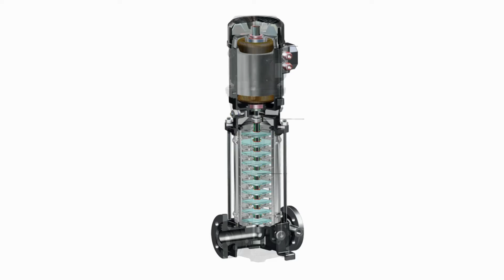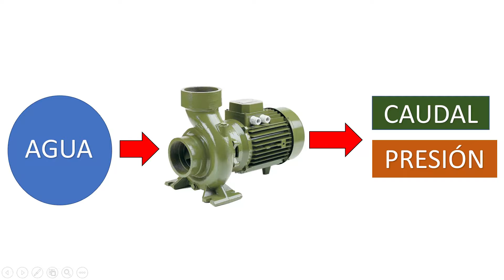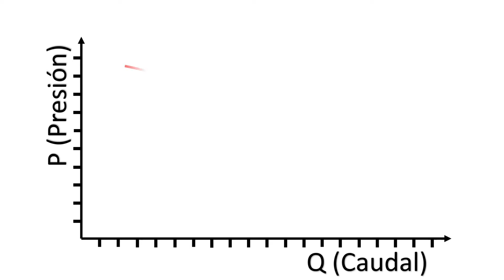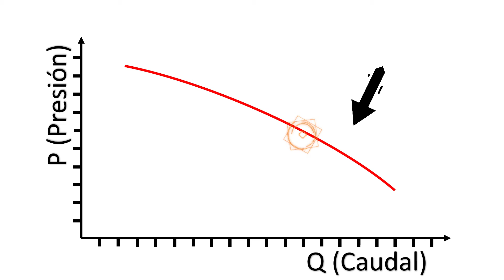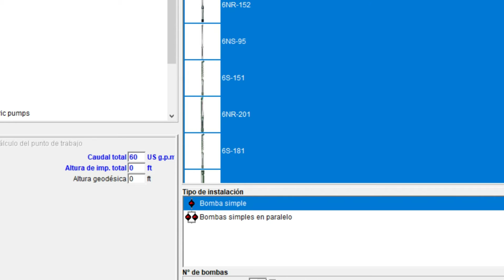😵Cómo LEER la CURVA de una BOMBA CENTRÍFUGA fácil y sencillo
Aprende de BOMBAS DE AGUA para aplicaciones residenciales CURSO ONLINE COMPLETO!  Desde una casa hasta un edificio. TODOS necesitan bombas, impulsa tu desarrollo profesional, haz click en el siguiente enlace

En este video se muestra como leer apropiadamente una curva para una bomba centrifuga, se ven los Conceptos Básicos del Gráfico, por que debemos hacer la selección en el punto cercano al punto de mayor eficiencia y como seleccionar este punto, revisamos algunas unidades de caudal volumétrica y sus unidades, metros y pies de agua como unidades de presión, vemos porque le llaman bombas de caudal y bombas de presión.
la bomba maneja la presión expresado en columna de fluido y el caudal en principalmente caudal volumétrico